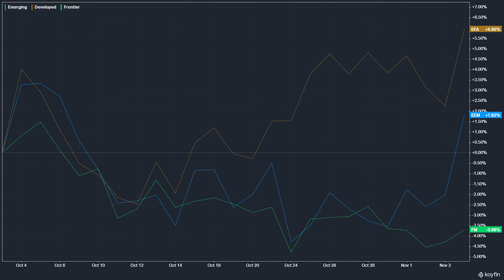👀 Eyes on International 👀 Cumberland Advisors' Week in Review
Dear Clients & Friends,

Thank you for watching Cumberland Advisors’ Friday, November 4, 2022 Week in Review, an end-of-week update on market conditions, equities & bonds with Matt C. McAleer, Executive Vice President & Director of Equity Strategies, and John R. Mousseau, President, CEO, and Director of Fixed Income.

Matt McAleer and Equities
- Plenty of volatility off of Fed meeting
- Continuation of value over growth
- Rumors of China COVID restriction easing led to rip higher in CA metals & miners positions
- Investors & traders searching for value in Europe

John Mousseau and Fixed Income
- Yields reversed this week with Treasuries up and Munis down
- Fed is out to slay inflation
- Jobs stronger than expected, but unemployment ticked higher
- Election & CPI results likely to keep investors on their toes next week

Please send any feedback from today’s email/video to Matt McAleer. You can reach him at:

-Matt, John & Cumberland Advisors